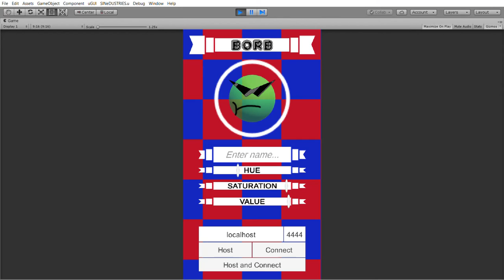gamedev / BorbBattlegrounds / Customization